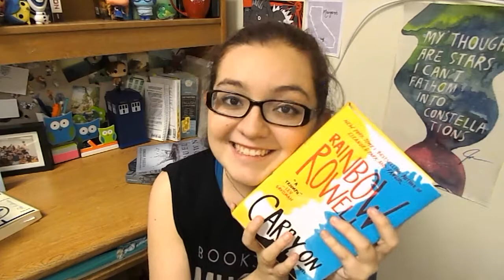JANUARY BOOK HAUL!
The books I bought over Winter Break/January!